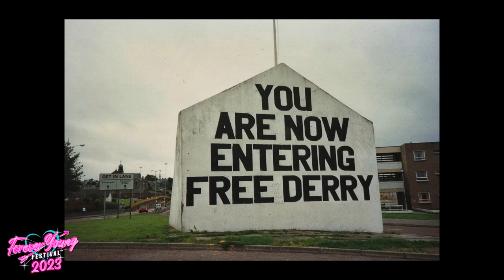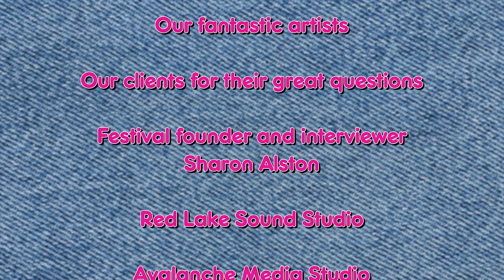Tony Hadley - Forever Young Festival Interview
Tony Hadley interviewed by Sharon Alston from Forever Young Festival

June 2023

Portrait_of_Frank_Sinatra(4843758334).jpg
The Library of Congress, Public domain, via Wikimedia Commons

Jack_Jones_1960s_publicity_photo.png
Unknown; RCA credited, Public domain, via Wikimedia Commons

Johnny_Mathis_1960.JPG
MCA-Music Corporation of America (management), Public domain, via Wikimedia Commons

Queen.jpg
Scanned from Clarín magazine, Public domain, via Wikimedia Commons

Royal_Albert_Hall_-_Gallery_View.jpg
© User:Colin / Wikimedia Commons

Royal_Visit_of_Prince_Charles_and_Princess_Diana.jpg
Provincial Archives of Alberta, No restrictions, via Wikimedia Commons

Duran_Duran_1986.jpg
John Swannell. Distributed by Capitol Records., Public domain, via Wikimedia Commons